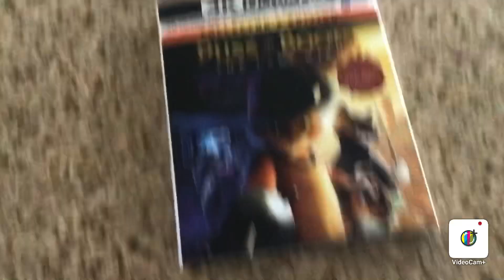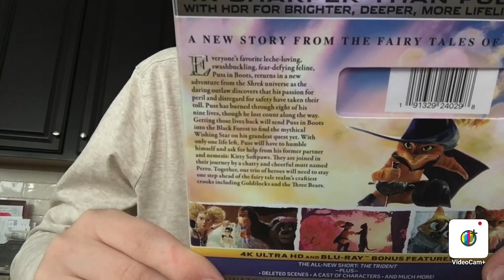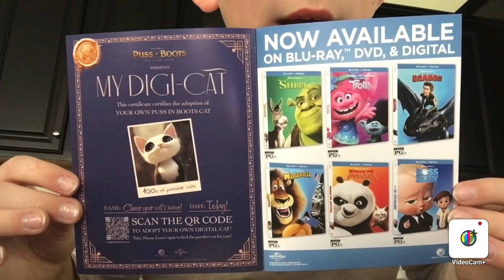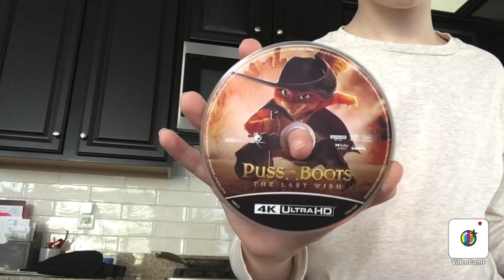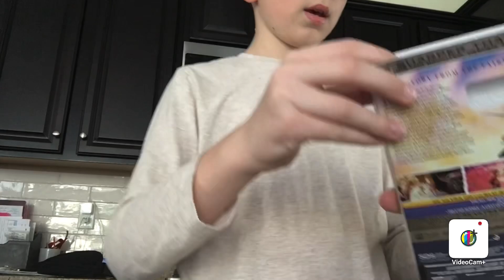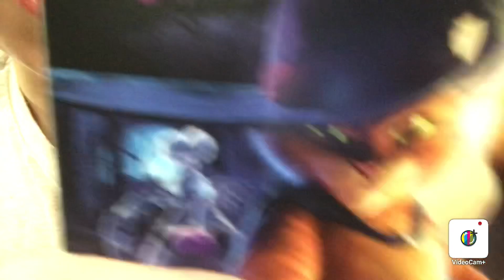Puss In Boots: The Last Wish 4K Unboxing!😁